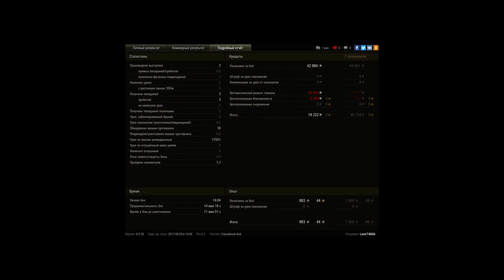11500 Урона по засвету на Гриле 15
Игрок: Lexx74bbb
11500 Урона по засвету на Гриле 15

Отличное место для света.